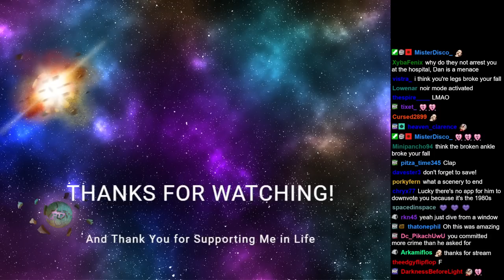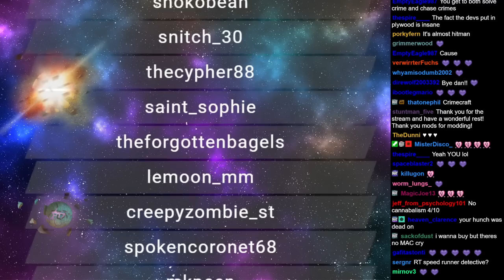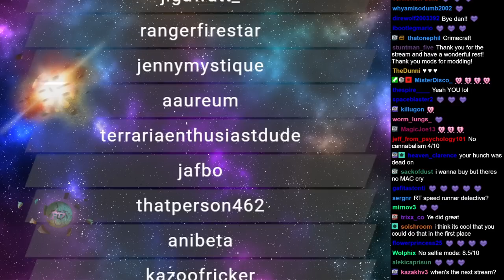RTGame Streams: Shadows of Doubt